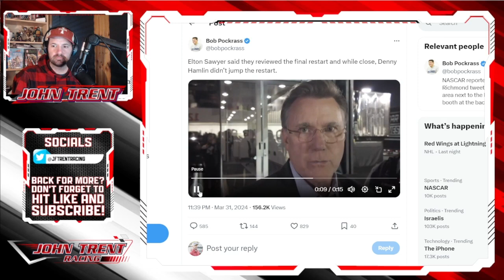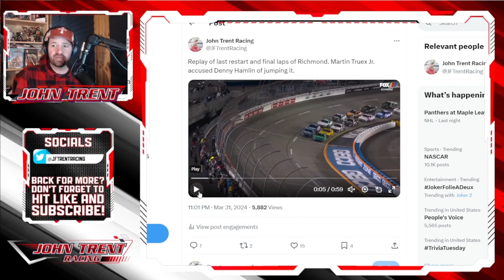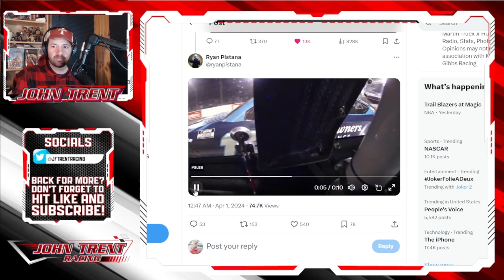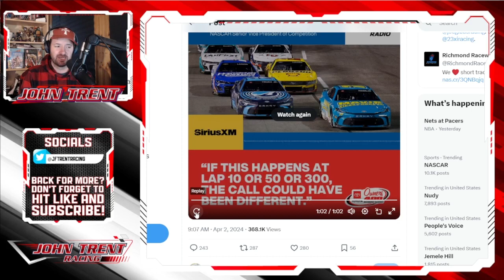NASCAR's Elton Sawyer Encourages Cheating, Admits To Inconsistencies & A Failure To Enforce Rules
NASCAR's Elton Sawyer admitted that Denny Hamlin jumped the restart after previously claiming the restart was clean immediately following the race. He then encouraged drivers to cheat on final restarts for all upcoming races and that NASCAR does not have protocols in place to enforce their rules at the end of races.